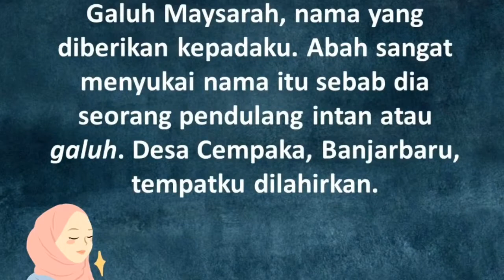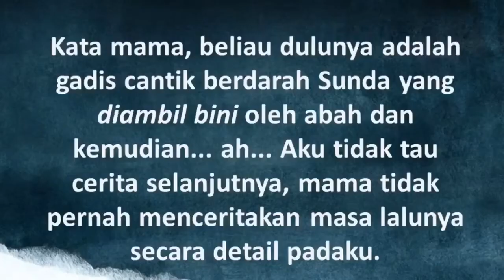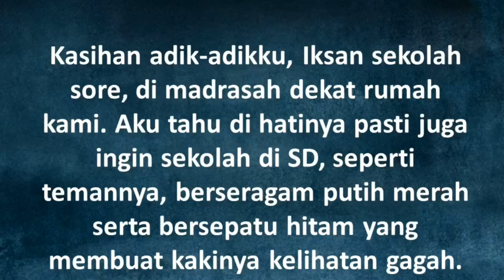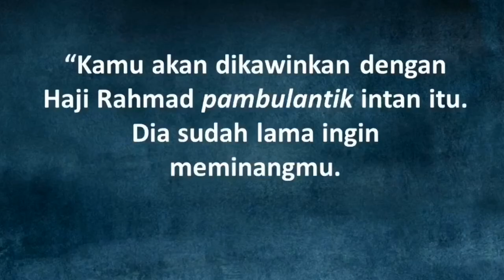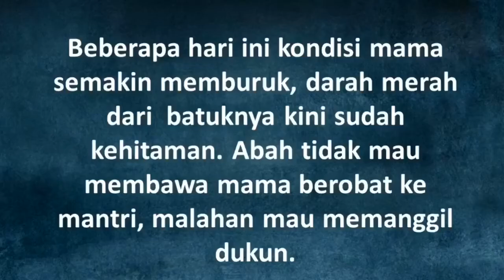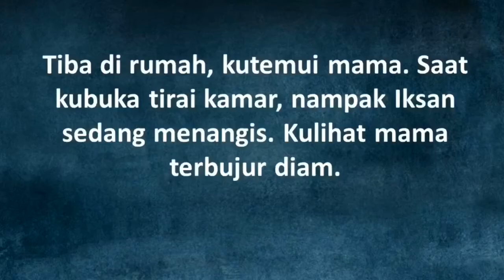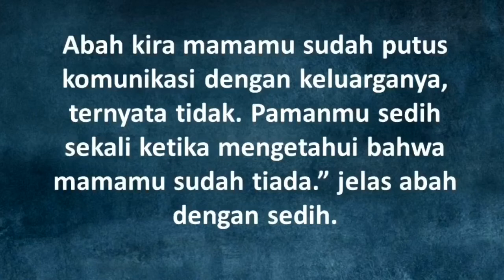Modul 10 Cerpen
Membedah Kehidupan Sang Tokoh (Bahasa Indonesia Paket C Setara SMA/MA)